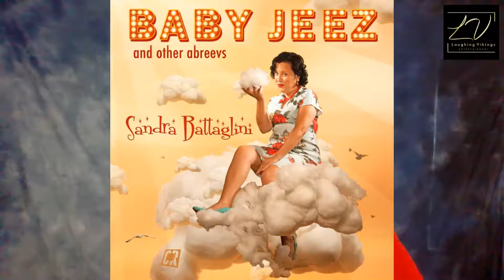Laughing Vikings LIVE - EP47 with Sandra Battaglini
Actors: Shoot your strongest performance and finally give your talent the spotlight it deserves!

Join us for live episodes of Inside The Audition every Wednesday at 2pm on YouTube & Facebook! Interact & ask questions in the comments to be a part of the show!

Does any of this sound familiar to you...
Despite investing in classes and being committed to your career, in the last 6 months:

- You're often unsure how to play an action or a beat in a scene and wonder "If only they could just see my best"

- You've declined an audition or missed a casting deadline because you were too busy and often think "I wish they would just give us more time!"

- You've missed a big opportunity while on vacation or on-set because you were unable to shoot the audition in time.

- You stress over which take to choose and often think "I just wish I knew what they want!"

If you're experiencing any of the above, then Actors Audition Club is FOR YOU!

Get started with our international team of Audition Performance Coaches today